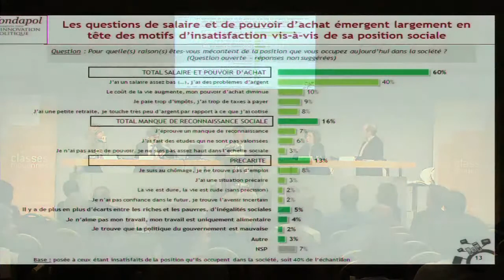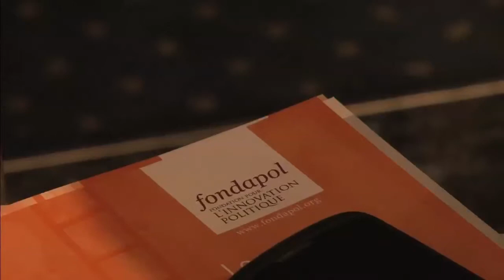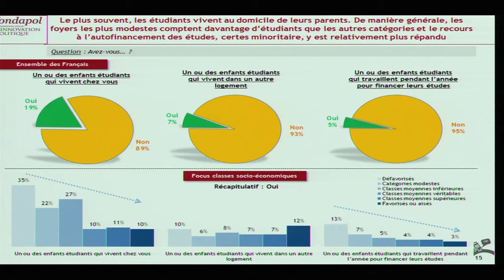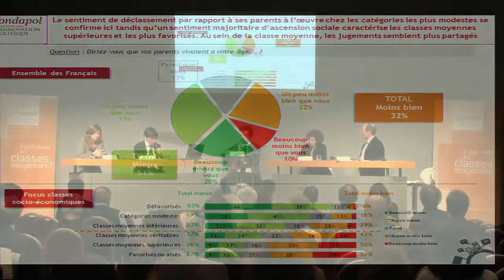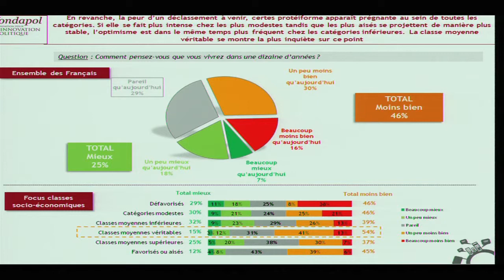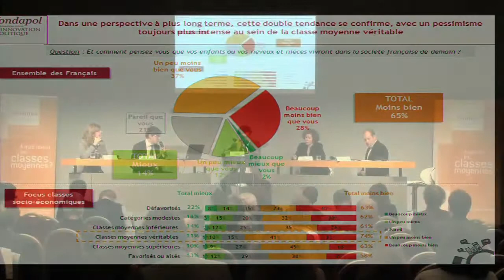Fondapol - Colloque Classes Moyennes - Frédéric DABI 2/2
La Fondation pour l'innovation politique organisait jeudi 18 novembre un colloque sur les classes moyennes afin d'en préciser la définition, de connaître leur façon de vivre et de mieux comprendre leurs aspirations.